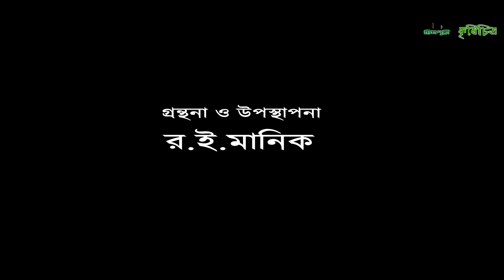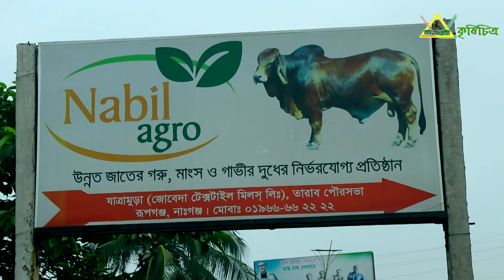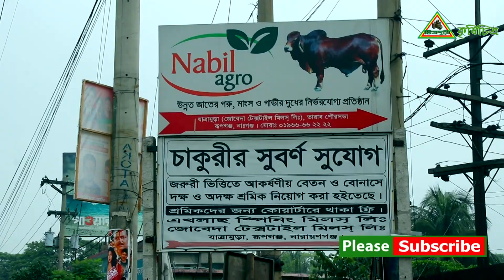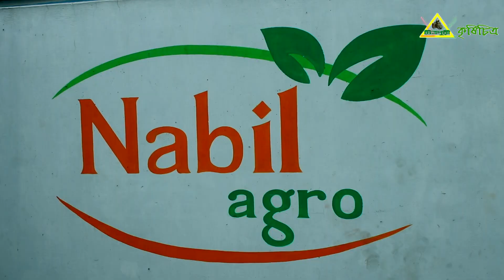240- Cow Farm Nabil Agro আধুনিক পরিকল্পিত গরুর খামার “নাবিল এগ্রো” তারাবো নারায়নগঞ্জ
দেখুন আধুনিক পরিকল্পিত গরুর খামার, Nabil Agro,নাবিল এগ্রো
তারাবো পৌরসভা্, জেলা নারায়নগঞ্জ ।
প্রয়োজনে- রাজিব আহমেদ (ম্যানেজার) 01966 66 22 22